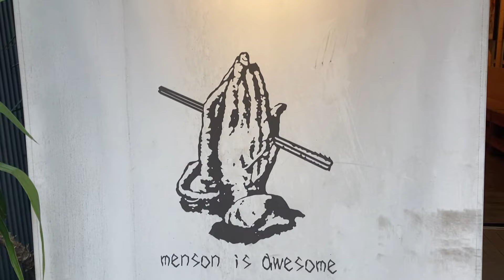Two Farewell Ramen Bowls at Menson Rage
Menson Rage is one of Tokyo’s top ramen shops, serving a wide range of ramen. They are best known for their chicken based shoyu ramen and their niboshi ramen, which is served as regular ramen or tsukemen. They also serve mazesoba and often changing limited bowls, which you have to look up on their Twitter before going to the shop.

This time I was accompanied by Michael aka thenoodleslurp and Cody aka Ramenguidejapan. For Michael, it was a farewell ramen hunt with us, since he is moving from Japan to New York. I wish him all the best and hope to see him soon again for some more bowls! You can check out his past ramen exploits, mainly in Osaka and Tokyo, on his Instagram:

We got lucky at Rage and caught a limited special bowl that only cost us 500 Yen a bowl. A no-brainer to go for 2 bowls that day then, if we’re already at Rage. The limited bowl was a chicken paitan and niboshi mix bowl, which combined the best of both worlds. A rich chicken foundation and a gritty niboshi, without any kind of bitterness. The noodles were well matched, thin low hydration with a good al dente bite. It was topped in the classic fashion for niboshi with mild raw onions.

The second bowl, the mazesoba (mixing noodles), is a regular menu item at Menson Rage. The noodles are medium thick with a good chew. The seasoning is mainly sitting at the bottom of the bowl, so it requires a good mix to get it dispersed all over your noodles. The obvious highlight of the bowl is the smoked and cured egg yolk. It has an intense smokiness, saltiness and creaminess at the same time. If really enhances and enriches the bowl in a way that I have not seen anywhere else so far. Almost a must try, if you are going for a second bowl at Menson Rage.

Beyond serving incredible ramen, Menson Rage is also known for their art and their stylish interior. They work together with the eccentric artist XO Shit, you can find their stuff here:

0:00 Intro
0:39 Chicken Paitan Niboshi Limited Bowl
1:40 Mazesoba
2:41 Ramen Review and Farewell